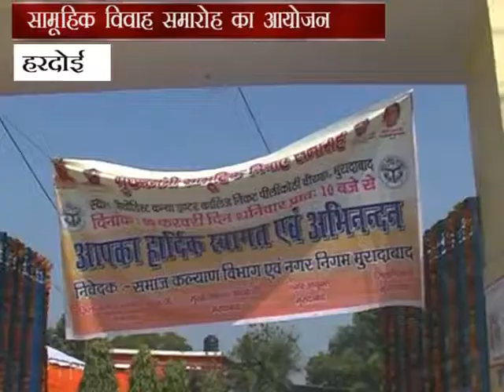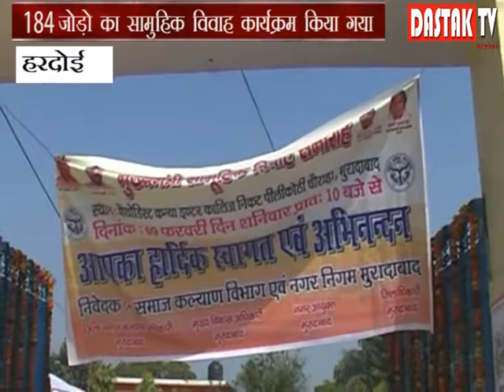सामूहिक विवाह समारोह का आयोजन Dastak TV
एंकर-हरदोई में मुख्यमंत्री सामूहिक विवाह समारोह योजना के अन्तर्गत सीएसएन डिग्री कालेज के परिसर में जिलाधिकारी पुलकित खरे एवं भाजपा जिलाध्यक्ष सौरभ मिश्रा की अध्यक्षता में कार्यक्रम का शुभारम्भ दीप प्रज्ज्वलित कर किया गया। सामुहिक विवाह समारोह में जनपद के लगभग 184 जोड़ो ने एक साथ अपने जीवन साथी का साथ निभाने की रस्में पूरी की। इस सामुहिक विवाह समारोह में हिन्दु धर्म के लगभग 151 जोड़ो ने तथा मुस्लिम समाज के 33 जोड़ो ने प्रतिभाग किया।